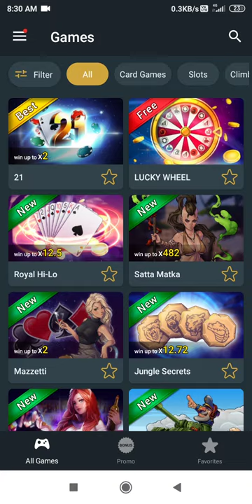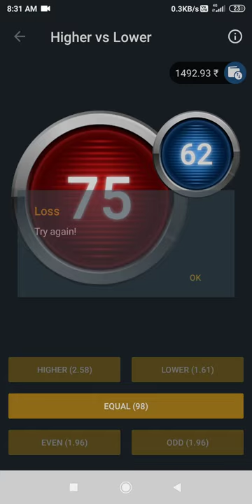100 To 10Lakh Battle city game 1xbet / melbet / Linebet